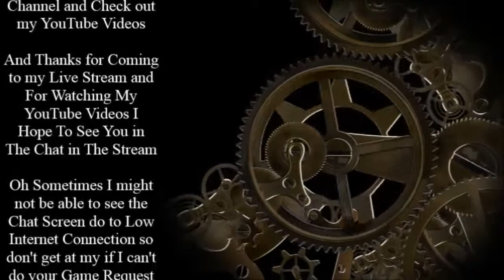Let's Play This Game if We Really Want to That is Scott Pilgrim VS The World